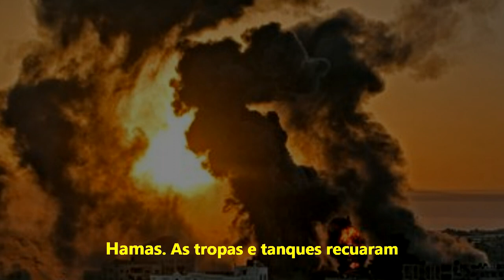ÚLTIMAS NOTÍCIAS: Exército de Israel invade Gaza, ataca Hamas e recua [URGENTE!]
Exército de Israel invade Gaza, ataca Hamas e recua
Operação no norte do enclave ocorreu durante a madrugada desta quinta-feira e teve como alvo membros do grupo extremista Hamas
Tanques israelenses e unidades de infantaria realizaram, na madrugada desta quinta-feira (26/10), a maior operação terrestre pontual no norte da Faixa de Gaza desde 7 de outubro, quando o grupo extremista Hamas invadiu o sul do território israelense, matou 1.400 pessoas e sequestrou 224.  As Forças de Defesa de Israel (IDF) divulgaram um vídeo da operação, que teve como alvo terroristas da facção. Analistas consideram que o objetivo da incursão seria testar a resistência do Hamas. As tropas e tanques recuaram para fora de Gaza após a missão. Na quarta-feira (25/10), o primeiro-ministro de Israel, Benjamin Netanyahu, tinha anunciado que os preparativos para uma invasão a Gaza estavam em marcha e que ela ocorreria após a autorização do gabinete de guerra montado sob seu governo.

Por sua vez, Ali Barakeh, chefe do Departamento de Relações Nacionais do Hamas, disse ao Correio que Gaza seria transformada em um "cemitério para o Exército de ocupação" e que os "homens da resistência" prepararam "surpresas" para as tropas